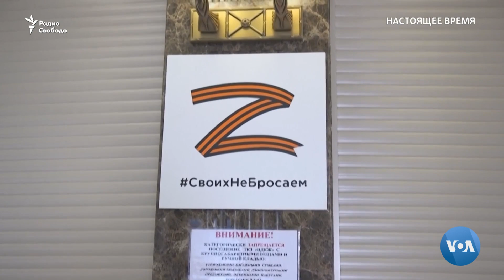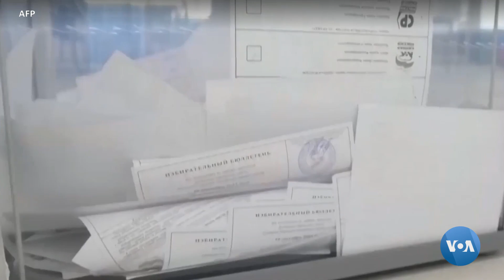Rus muxolifati aksil-Putin kampaniyasini boshlamoqda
2024-yilda Vladimir Putinning ikkinchi muhlati yakuniga yetadi. Sobiq ittifoq, jumladan O'zbekistondagi kabi Rossiyada ham konstitutsiya o’zgartirildi, Putinning prezidentlik muddatlari nollashtirildi. U saylovda yana o´z nomzodini qo'yishi mumkin.